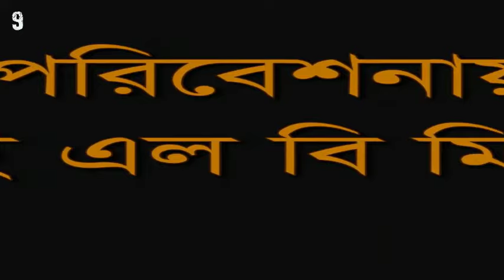Talaker Tin Bochor Por Kivabe Punray Songsar Shuru Korte Hobe? waz|bangla lecture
Talaker Tin Bochor Por Kivabe Punray Songsar Shuru Korte Hobe?
Sheikh Abdul Hamid Siddik Salafi